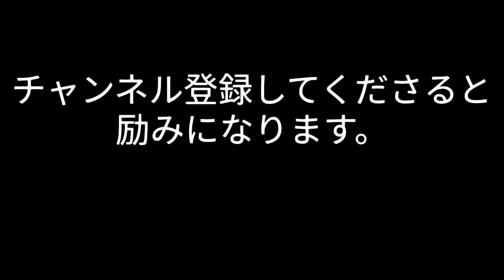No59 大桟橋入口。スカンディアレストラン。海岸協会。開港広場。水彩画。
春の横浜。